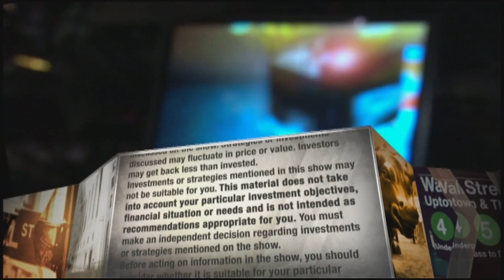AWS CEO says the move to cloud computing is only just getting started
CNBC's Jim Cramer spoke with Amazon Web Services CEO Adam Selipsky on Tuesday's episode of the show. Sign up and learn more about the CNBC Investing Club with Jim Cramer